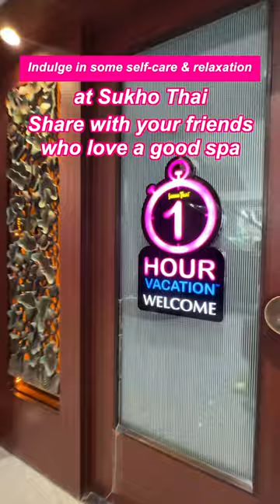Best Foot Spa in Mumbai 🦶😌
Sukho Thai is one of the earliest foot spa chains in Mumbai and their foot massages are something i completely vouch for.